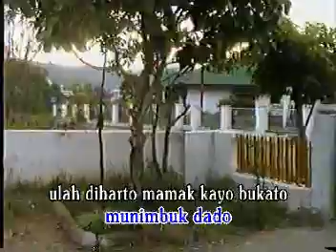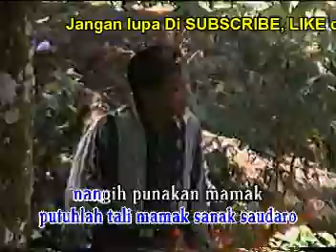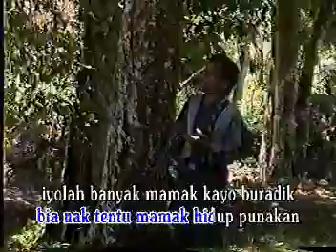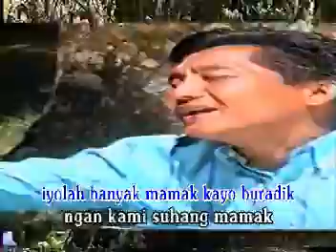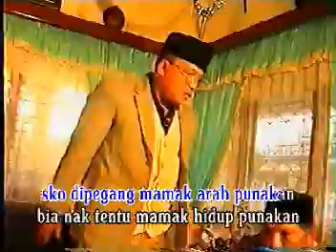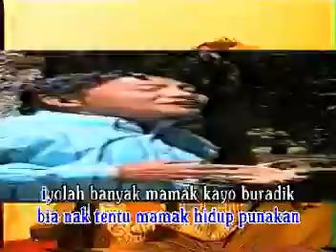LAGU TANGIH PUNAKAN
Lagu TANGIH PUNAKAN adalah Album lagu kerinci yang sempat populer yang Di Ciptakan oleh SAIFUL SE dan di nyanyikan oleh SAIFUL smga Terhibur. Janagan lupa Di SUBSCRIBE, LIKE dan SHARE serta aktifkan lonceng notifikasi agar tidak ketinggalan video terbaru dari kami... Pruduksi ANDRIA RECORD STUDIO SUNGAI PENUH KERINCI Terimakasih.